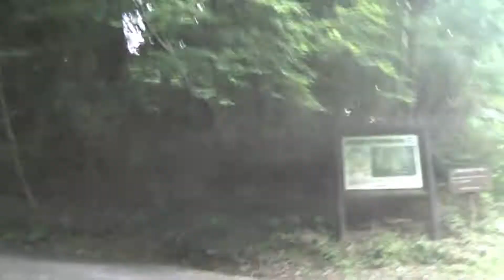【BMW E36M3】走行動画№1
E36M3車内から走行シーンを取りました。

茨城県内から筑波山までの道のりです。